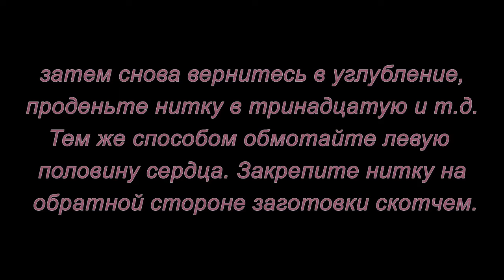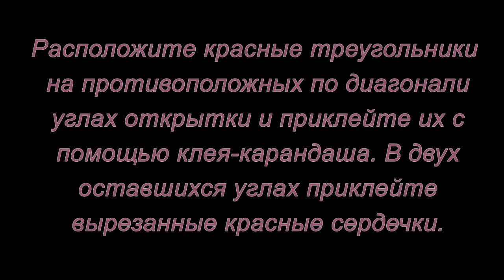Валентинка своими руками. Мастер-класс.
Одна из самых простых в исполнении валентинок. С ней справится даже ребенок. Попробуйте и вы подарить валентинку, сделанную своими руками.